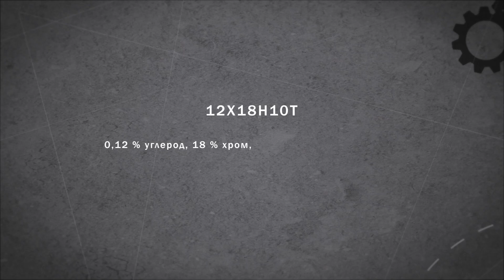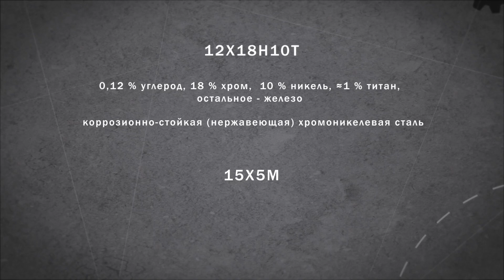Маркировка легированных сталей | Матвед 6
Легированные стали – это сплавы на основе железа, в состав которых специально введены химические элементы, обеспечивающие требуемую структуру и свойства.
Свойства легированных сталей являются разнообразными. Они главным образом определяются теми добавками, которые применяются в качестве легирующих при производстве отдельных видов стальных материалов.
В зависимости от добавленных легирующих компонентов сталь приобретает следующие качества:
1) прочность (ванадий, хром, марганец, титан, кремний);
2) коррозионная стойкость (хром, никель, титан, молибден, ниобий, алюминий);
3) твердость (вольфрам, хром, ванадий, марганец).